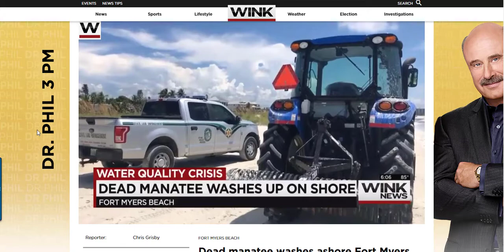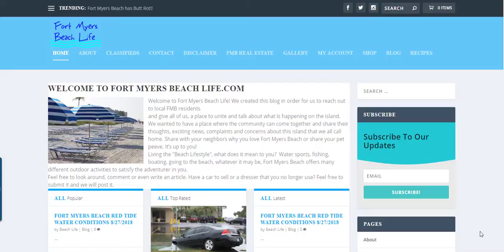Fort Myers Beach Dead Manatee Washes Ashore by Outrigger Resort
On September 9th, 2018 a dead manatee washes ahore by the Outrigger Beach Resort on Fort Myers Beach.

The cause of the manatees death is unknown but is likely due to the red tide water conditions that has been impacting the SWFL area for months now.